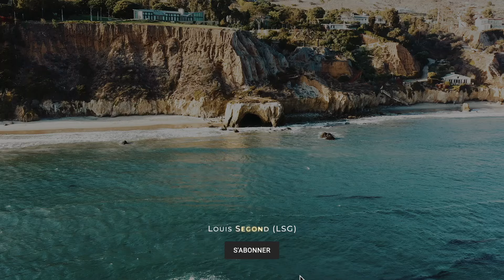Psaumes 17. Protège-moi, à l'ombre de tes ailes. Louis Segond